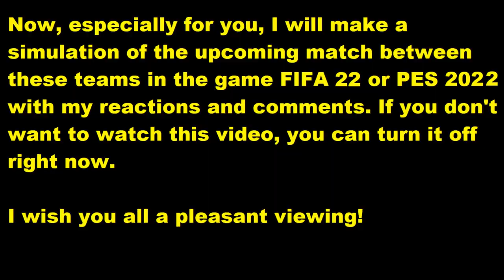SC Paderborn 07 - SV Sandhausen My reactions and comments FIFA 22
This video will play SC Paderborn 07 - SV Sandhausen   reactions